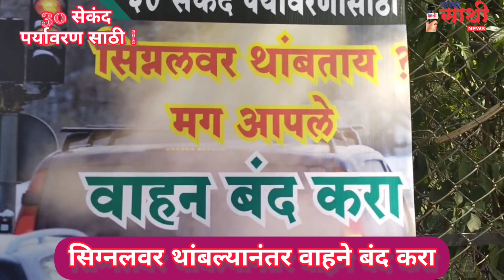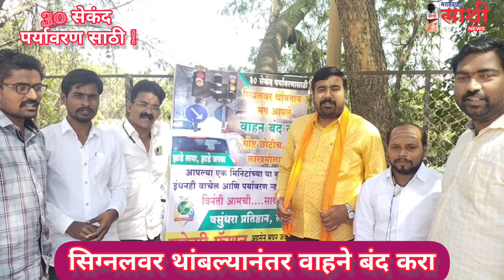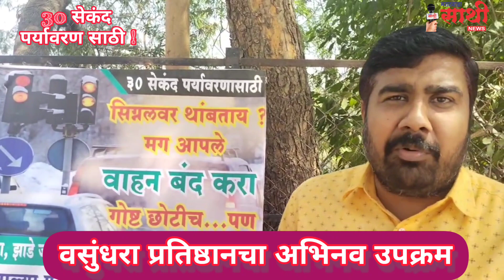30 सेकंद पर्यावरण साठी